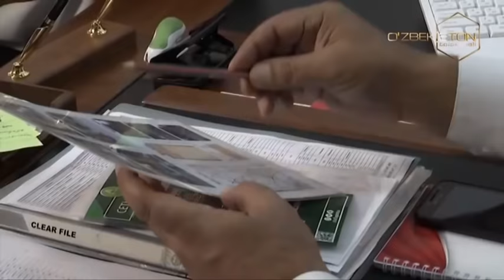Imtihon | Ҳиёнатнинг жазоси [24.07.2021]